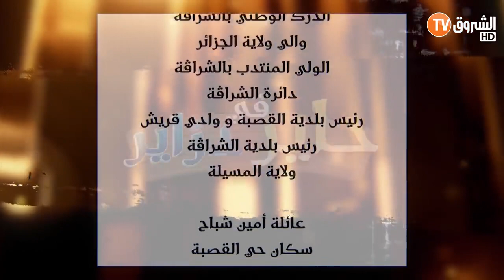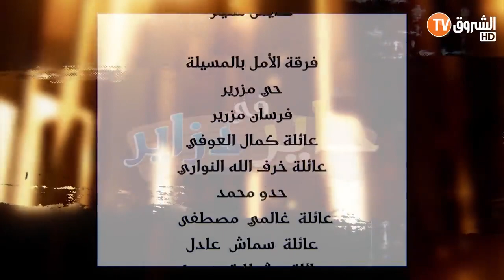حاير في دزاير مع حاج لخضر حلقة التاسعة الخبز Hayer Fi Dzair Hadj Lakhder Ramdan 2020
حاير في دزاير مع حاج لخضر حلقة التاسعة الخبز Hayer Fi Dzair Hadj Lakhder Ultra HD 4K Ramdan202‏